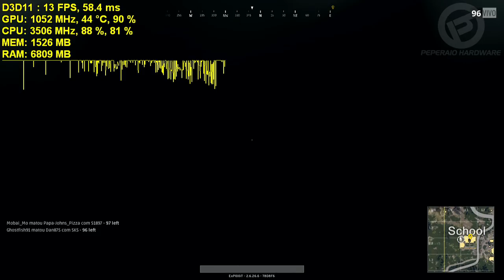Teste GPU integrada HD 610 do Pentium G4560 - CSGO, DOTA 2, Overwatch, GTA 5, PUBG, BF4, ETS 2...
Que o Pentium é um ótimo CPU custo-benefício de entrada, todos sabemos. Mas o que ele é capaz de rodar por conta própria, com sua GPU integrada / onboard, Graphics HD 610? Veremos os testes na resolução 1366x768 nos games CS:GO, Dota 2, Overwatch, GTA 5, Battlegrounds, Tomb Raider 2013, BF4, FIFA 17 e ETS 2!

BIOS: 3402
SO: Windows 10 64 Home SL

Equipamentos elétricos que eu uso e indico:
- Dispositivo Proteção DPS Clamper 5 tomadas
- Dispositivo Proteção DPS Clamper 8 tomadas
- Dispositivo Proteção DPS Clamper Ipocket 3P 10A
- Dispositivo Proteção DPS Clamper Ipocket 3P 20A
- Filtro de linha com disjuntor 20A, tomadas 20A
- Tomada inteligente positivo 10A (medição de consumo via app)
- Tomada inteligente positivo 16A (medição de consumo via app)